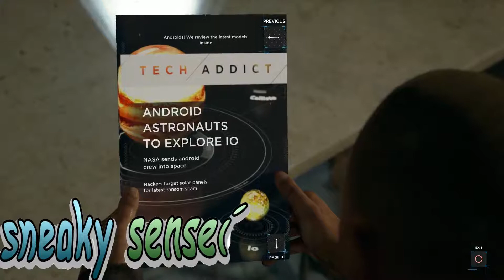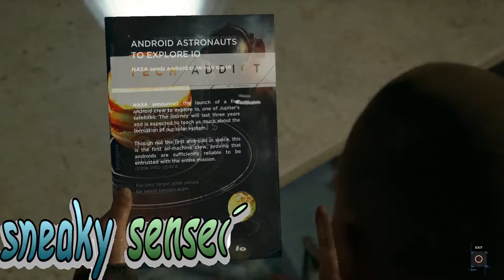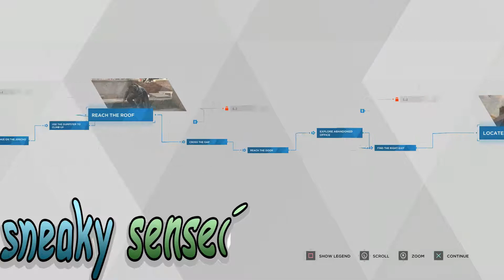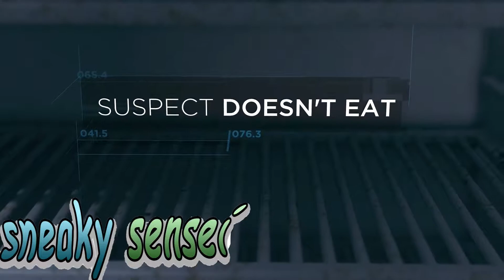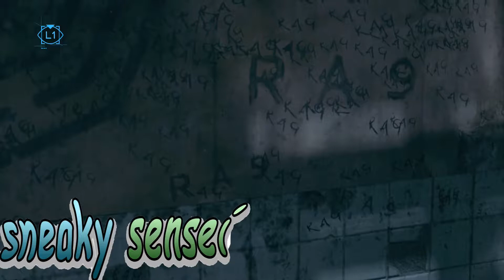Let Play Detroit Become Human # 7 / "SECOND CHANCE " !!!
Hiya guys welcome back to Sneakysensei Here on Youtube

okay it finely here after 6 years of waiting DetroitBecomeHuman is here

am sorry on the last video i said 2014 and it was 2012 sorry my bad any way i hope that you guys will enjoyed it and i will catch you on the flip side Love Ya !!!

Elgato game captures card HD

Turtle Beach px22

IF you want to buy your own copy here is the link to Amazon .co.uk. com -Detroit Become Human